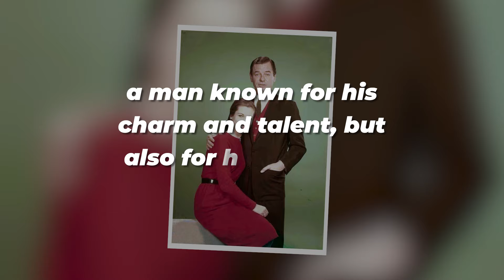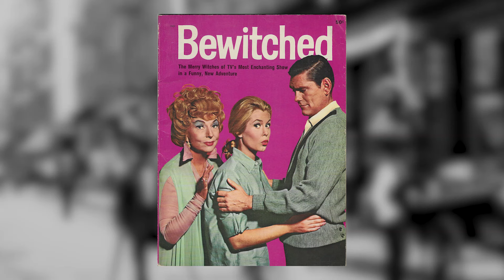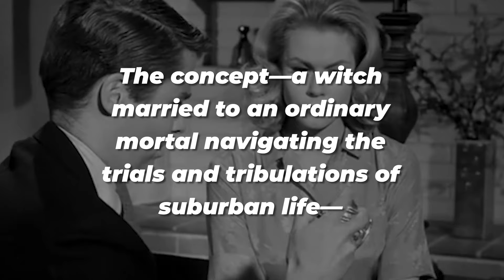Elizabeth Montgomery Died 30 Years Ago, Now Her Children Confirm the Rumors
In a world where whispers often stay hidden behind the veil of Hollywood's sparkle, the story of Elizabeth Montgomery is a tale that lingered in hushed tones—until now. Thirty years after the television icon's passing, a moment long shrouded in mystery, her children step forward, ready to illuminate the shadows with truth, confirming the rumors that have danced at the edge of public consciousness for decades. What secrets do they reveal? And how does it reshape our understanding of the woman who bewitched hearts across America?